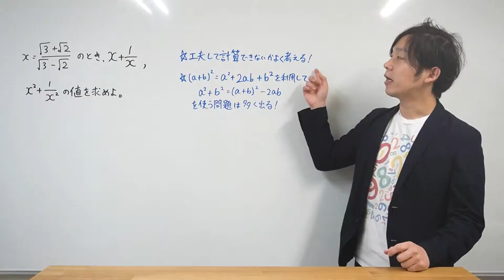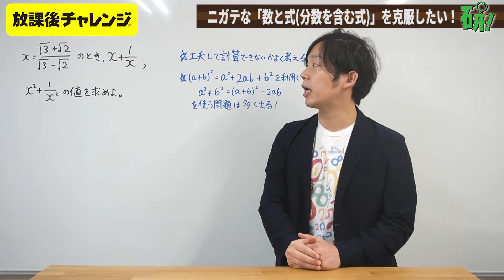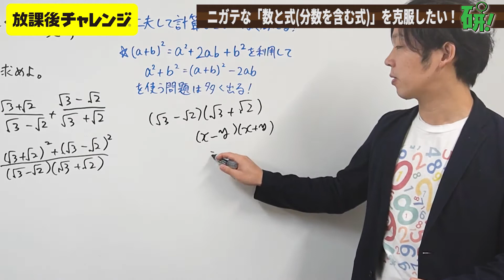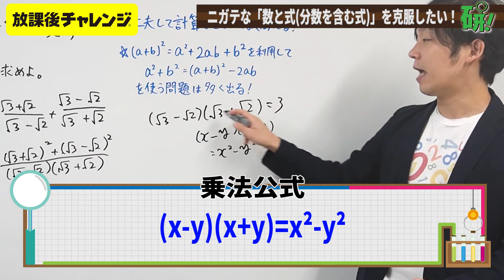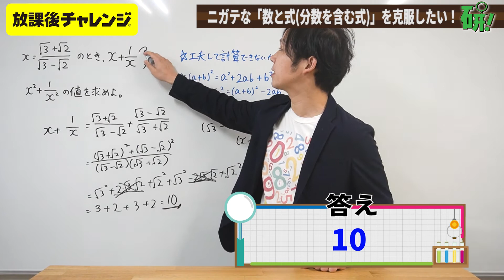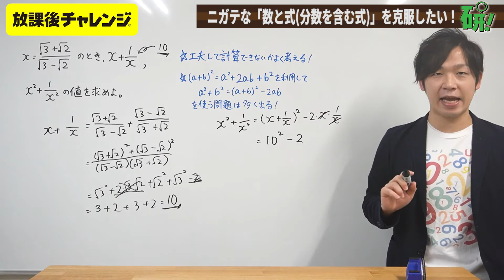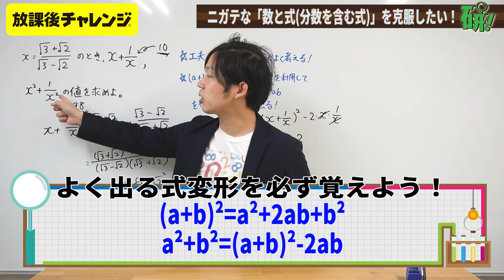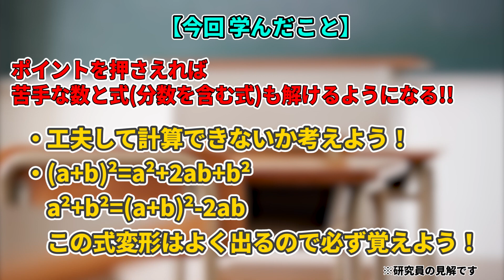【高1数学】1問で完全マスター「数と式（分数を含む式）」超解説【放課後チャレンジ】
みんなが”知りたいこと”を、タレント研究員が全力で調べる「超研究会」。
今回の依頼は、「数と式（分数を含む式）をマスターしたい」

数と式の問題って苦手だな…。
大人気数学講師の横山明日希先生がわかりやすく解説。
だれでも使えるテクニックで、キミも今日から「数と式（分数を含む式）」がトクイに！
テストによく出る問題を使って解説するので、学校でもすぐに役立てられます。

「放課後チャレンジ」では、小中高生のみんなが知りたいこと、やりたいことを募集中です！